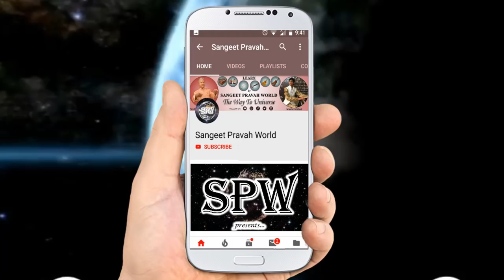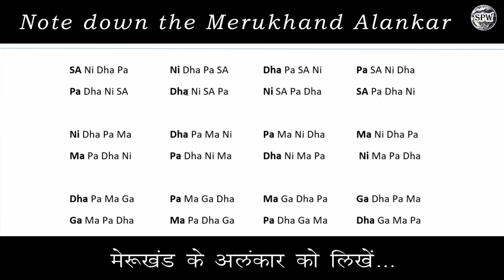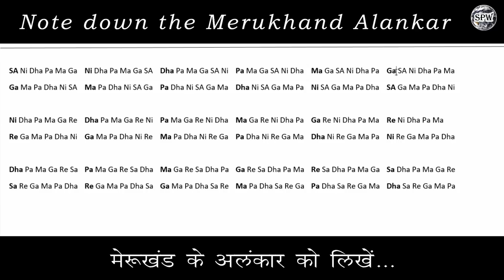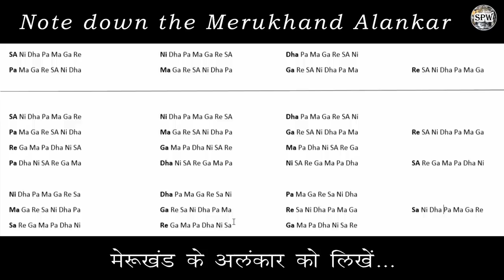सिंगिंग व हारमोनियम वादन के लिए मेरुखंड अलंकार | Best Alankar for Singing & Harmonium Practice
मेरु खंड क्या है? राग के विस्तार, सरगम निर्माण, गले के तैयारी आदि में मदद करने वाला अलंकार

More Links:-